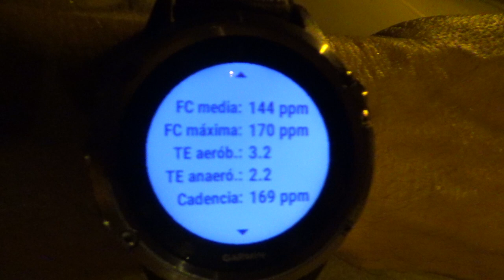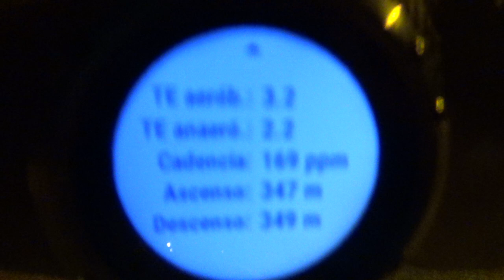pequeño comentario post-entreno | RT3 Trail Runner